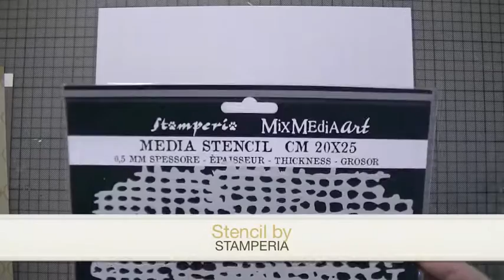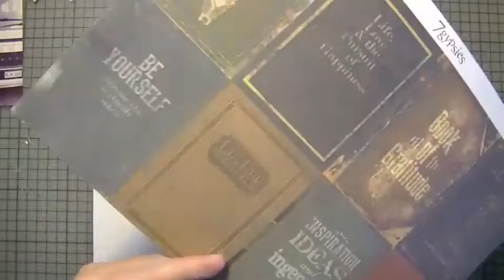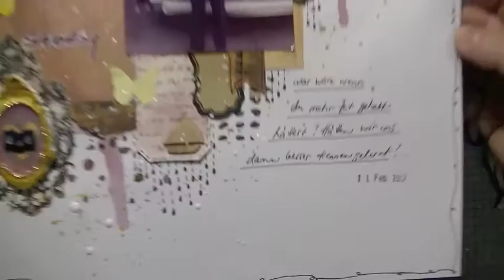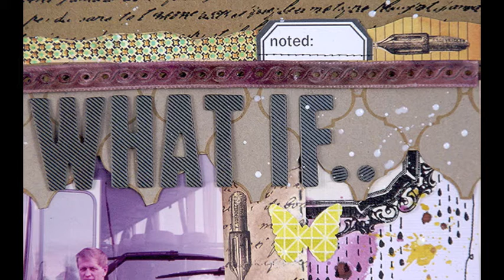Masculine, rustic boho style scrapbook layout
This is a very personal scrapbook layout about my dad. Thus the hidden journaling. I´ve used stencils, Glimmer Mists and Canvas Corp as well as 7gypsies products on this layout in earth tones.